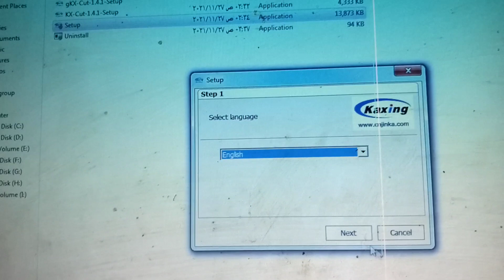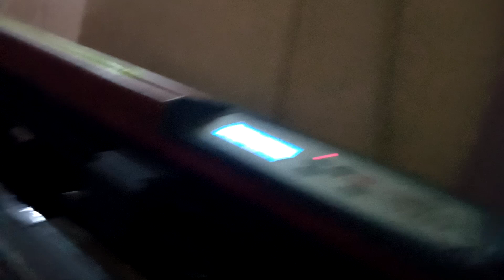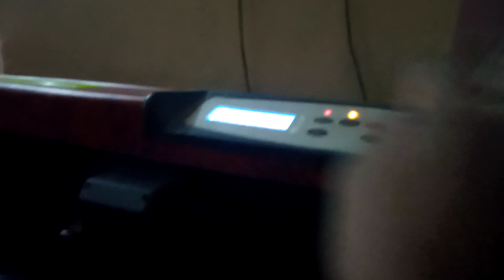القص مباشر من الكوريل بدون دنقل واصغر فنان عبده ابن اخويا